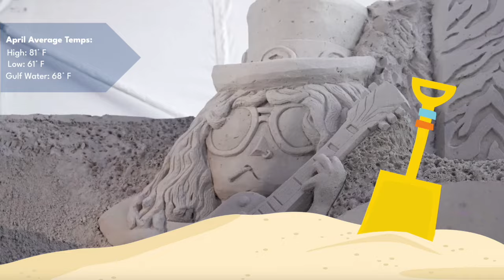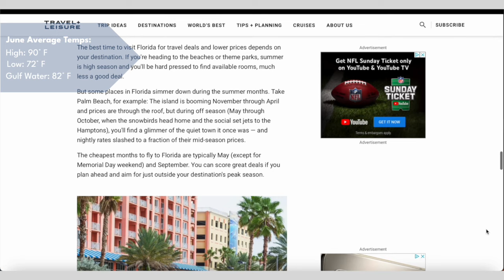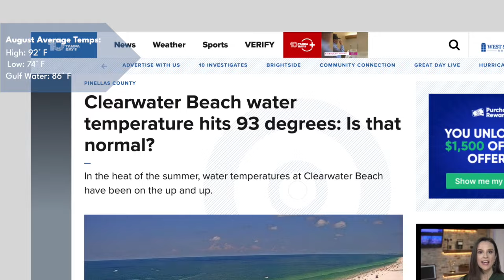The BEST (and WORST!) times to visit Clearwater Beach - a 12 month guide!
The best time to visit Clearwater Beach depends on what type of vacation you're looking for. Your experience can be vastly different, depending on when you visit. In this video, we're covering all 12 months, from weather, events, and crowd size, to even the types of tourists that visit and when.

Timecodes:
0:00 Intro
0:51 Thank You!
1:17 January
1:53 February
2:41 March
3:44 April
4:45 May
5:32 June
6:47 July
7:15 August
8:12 September
9:03 October
9:48 November
10:51 December
12:00 Outro